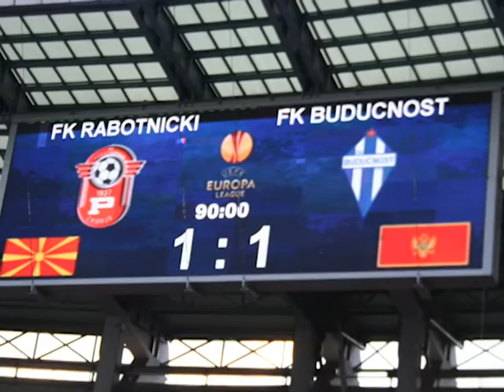Milos Raickovic - FK Buducnost ; gostovanje na tv 777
EMISIJA: NA DOMACEM TERENU